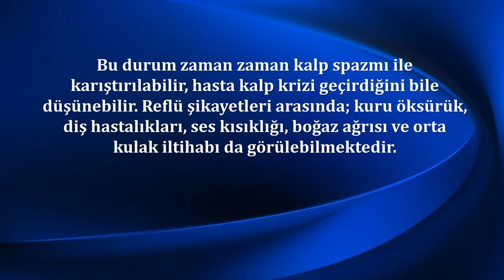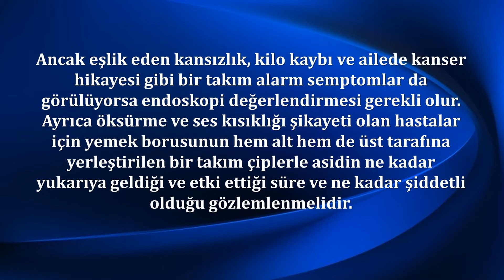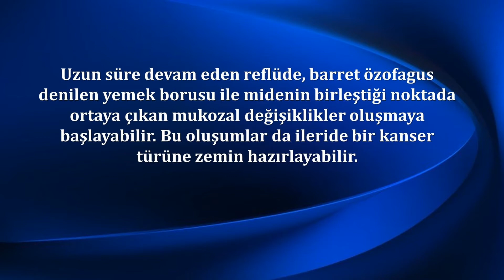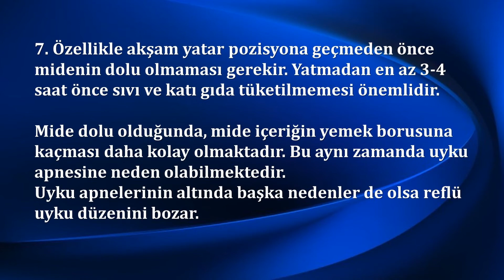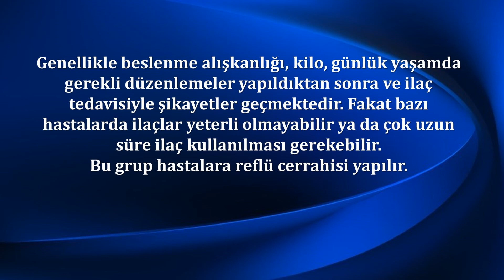REFLÜ ŞİKAYETLERİNİZİ NASIL AZALTABİLİRSİNİZ?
Reflü şikayetlerinin dikkate alınması ve zaman geçmeden bir uzmana başvurulması önem taşıyor. Memorial Antalya Hastanesi Gastroenteroloji Bölümü’nden Uz. Dr. Gökhan Aksakal, reflü tedavisini açıkladı.
Yemek yeme alışkanlıkları ve bazı yiyeceklerin sık tüketimine bağlı olarak mide asidi ve mide içerikleri yemek borusuna geri kaçabilir. Hatta gıdalar boğaza kadar bile gelebilir. Bu durum reflü olarak adlandırılmaktadır. Reflüde göğsün ön kısmında ve bazen boğazda yanma da hissedilir.
Bu durum zaman zaman kalp spazmı ile karıştırılabilir, hasta kalp krizi geçirdiğini bile düşünebilir. Reflü şikayetleri arasında; kuru öksürük, diş hastalıkları, ses kısıklığı, boğaz ağrısı ve orta kulak iltihabı da görülebilmektedir.